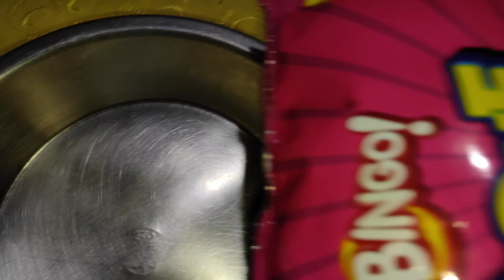ll খুব কম সময় ও কম খরচে বানিয়ে নাও ইভনিং স্ন্যাক্স রেসিপি,কুরকুরে চিকেন ll Kurkure Chicken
Hey guy's!

Hope you have liked the video!